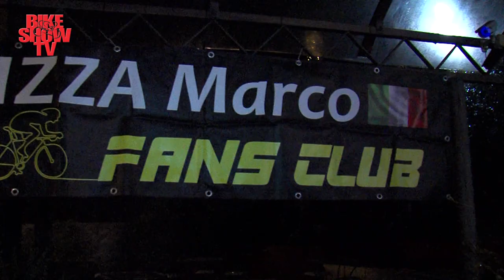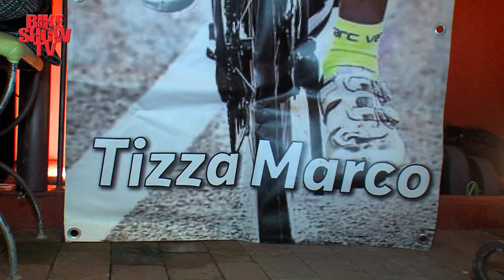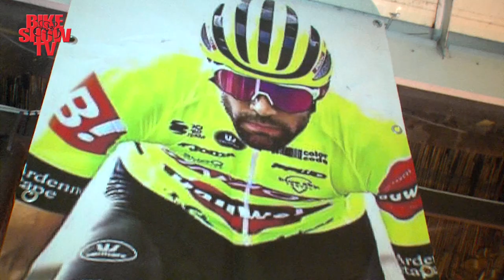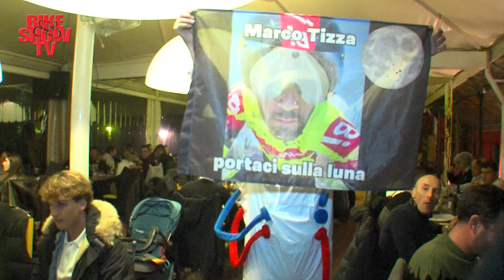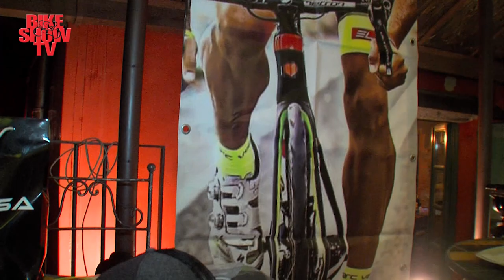Festa Fans Club Marco Tizza